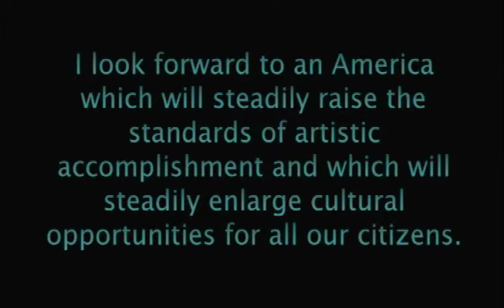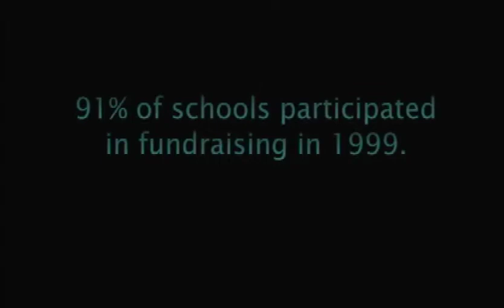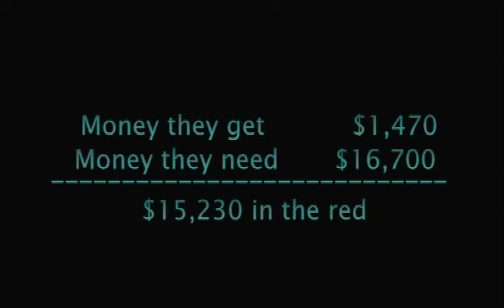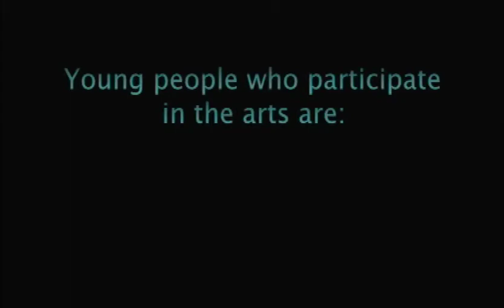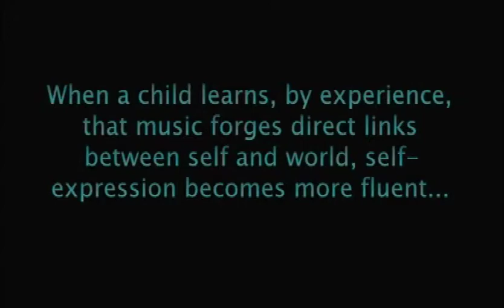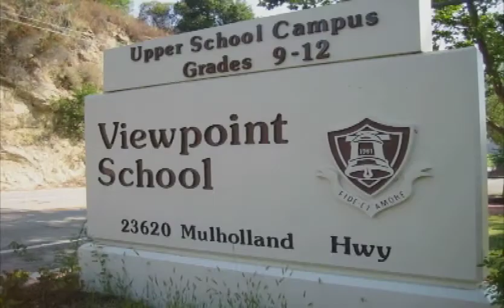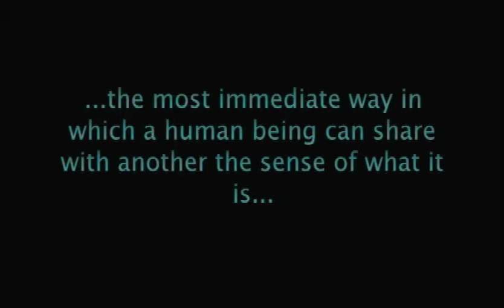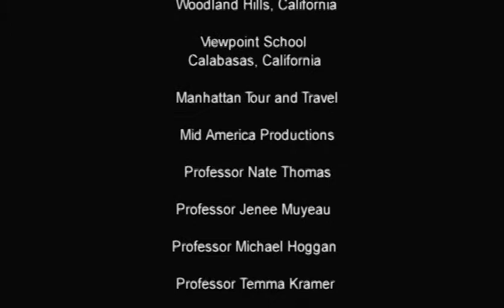BHS "All The World's A Stage" Documentary 4/15/06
"All The World's A Stage" is a documentary film written and directed by Elise Lobenstein. It features performing arts students and performing arts educators from different San Fernando Valley high schools (including Birmingham High School) discussing the importance of performing arts programs in schools.